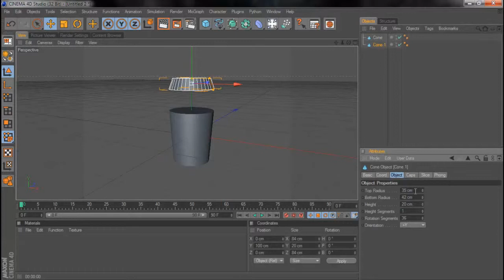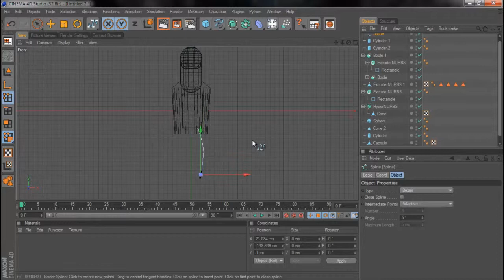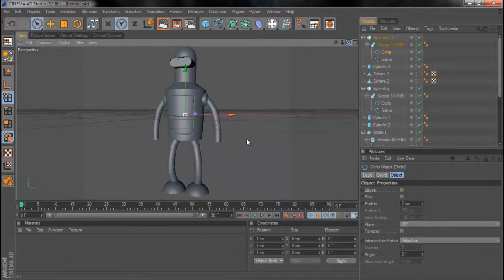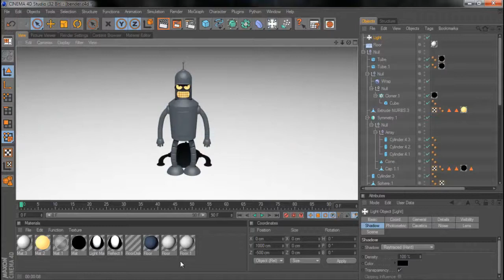Bender - Futurama Speed Art ;P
enjoy this amazing speed art by don

i have no credit for this video i just uploaded it becuse it
was amazing to watch